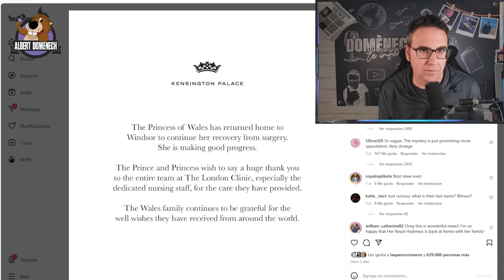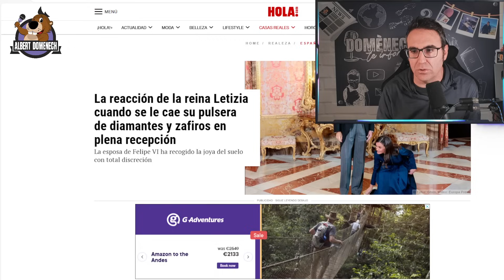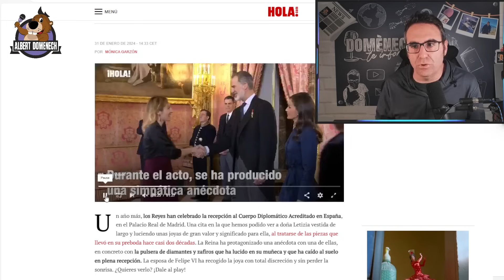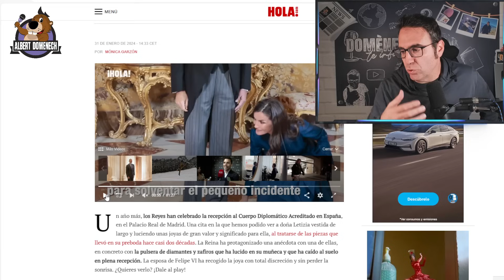🔴 ¿Qué le pasa a Kate Middleton? Demasiada ESPECULACIÓN, poca INFORMACIÓN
Editorial de opinión sobre las informaciones que hacen referencia en los últimos días al estado de salud de Kate Middleton y la necesidad de dejar algo de espacio, que los medios sean honestos y dejar que la princesa de Gales se recupere y esperar a tener información contrastada para informar con veracidad y no caer en la especulación o el simple chisme